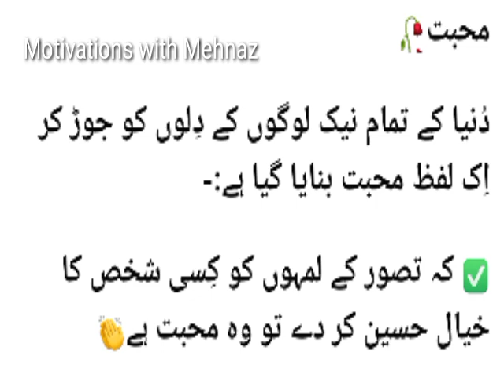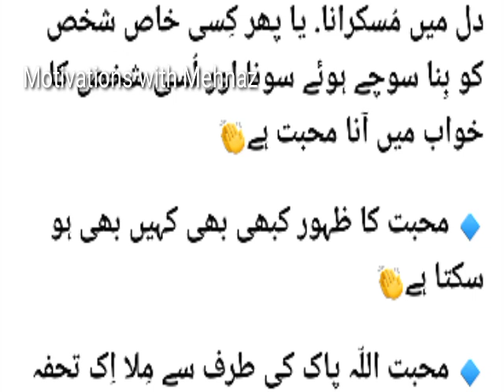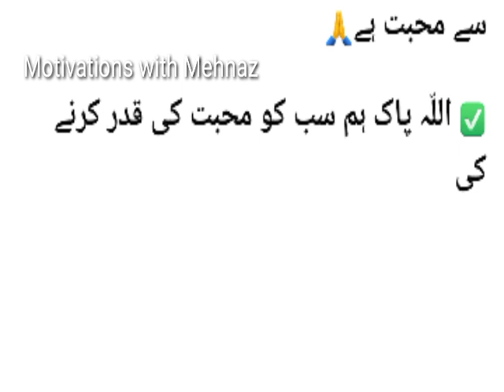Muhabbat//Urdu lines//Motivations with Mehnaz